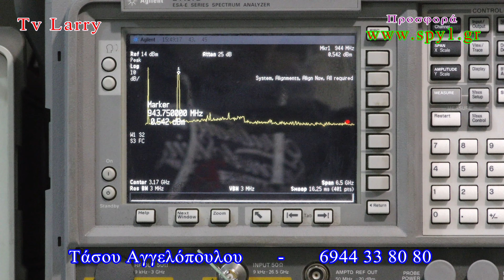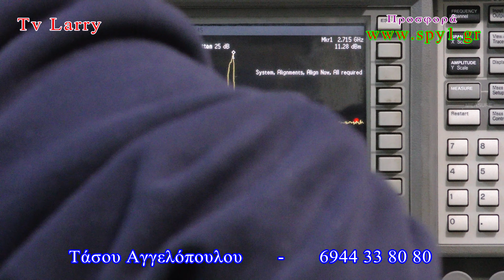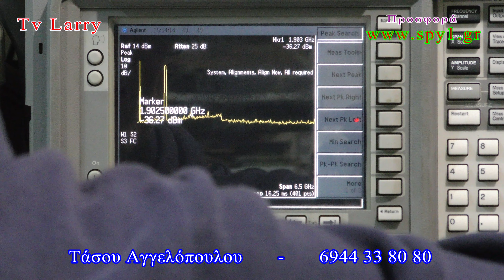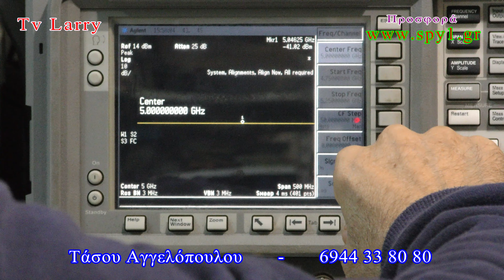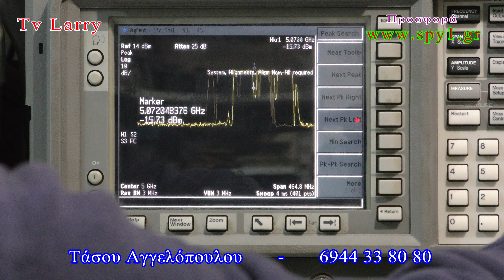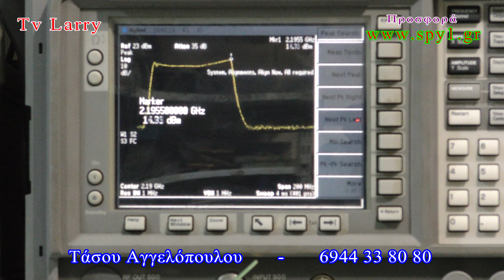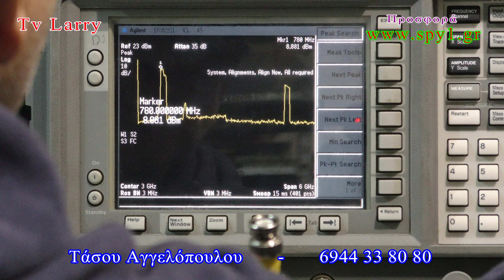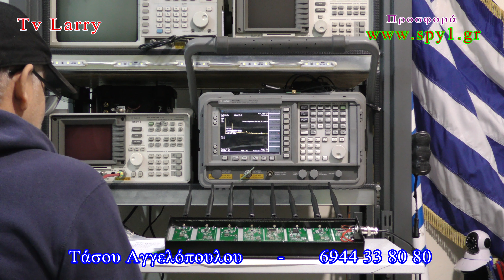5G JAMMER Τάσου Αγγελόπουλου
5G JAMMER Τάσου Αγγελόπουλου Μέσα σε καραντίνα και βρήκα τον χρόνο για έλεγχο και πειράματα διαφόρων συσκευών μια και μας έκλεισε μέσα ο κορονοϊός.
Τα πειράματα μας γίνονται για να κατασκευάσουμε συστήματα για την έκθεση που έγινε στο αεροδρόμιο και για εξαγωγή ειδικά για τις κρατικές υπηρεσίες στρατό, αεροπορία, αστυνομία, ναυτικό, πάντα με την άδεια της νομοθεσίας της eett.gr.